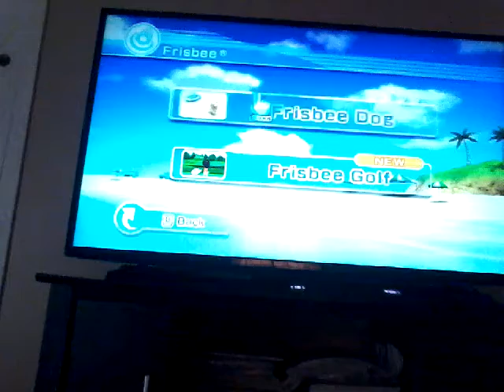3 hole frisbee golf